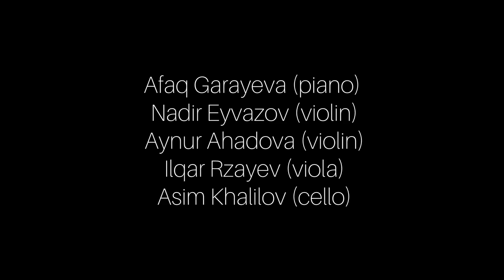Jeyhun Allahverdiyev - Dance Fantasy | NMGCS IV International Composition Competition (2nd Prize)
Performers:

Afaq Garayeva (piano)
Nadir Eyvazov (violin)
Aynur Ahadova (violin)
Ilqar Rzayev (viola)
Asim Khalilov (cello)